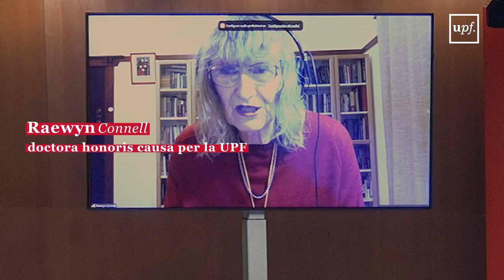Resum de l'acte d'investidura de Raewyn Connell com a doctora honoris causa per la UPF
La UPF ha investit doctora honoris causa Raewyn Connell, professora emèrita de la Universitat de Sydney (Austràlia), un referent significatiu en la seva lluita per la justícia, la igualtat i la pau, i contra la violència de gènere. La Universitat li atorga la seva màxima distinció en reconeixement als seus estudis i recerca sobre la construcció de jerarquies de classe i gènere i les masculinitats, i com a dona transgènere, contribueix a promoure la paritat en l’acció institucional i a augmentar la diversitat en els perfils de les persones guardonades.